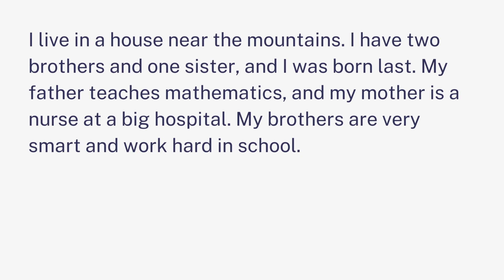My Wonderful Family - Level 1 (Begginer) | Learn English through short story | Listen and practice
📚 Are you ready to take your English skills to the next level ?

One minute short stories with subtitles are perfect to practise English listening, reading and speaking. This is a very beginner-friendly way to learn English and it's perfect for students who want to start learning English quickly.

This beginner's level English story is perfect for beginners who want to learn English through short story. By listening to the story and practicing the vocabulary, you'll be well on your way to becoming a fluent English speaker!

Text is presented on the screen while you watch and listen. You can slow down the speed of the video in the video settings.